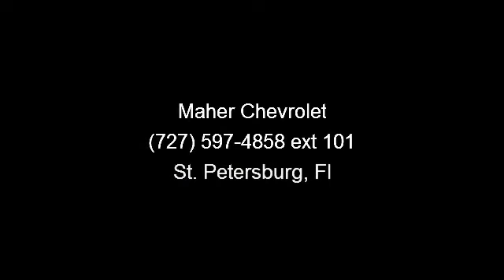2004 CHEVROLET SILVERADO 1500 - Maher Chevrolet - St. Peter